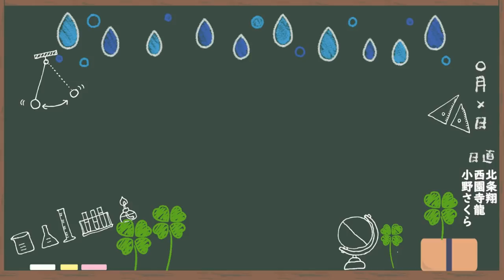【サービス開始】イケボがささやく中学歴史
‹使用音源›
「甘茶の音楽工房」